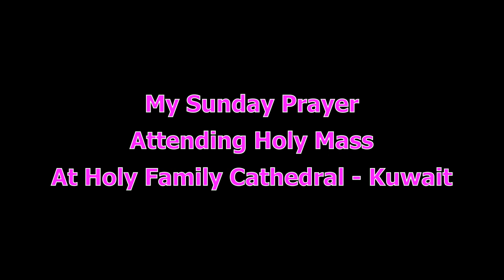TIME To Pray - Every Sunday // HOLY MASS // Holy Family Cathedral // KUWAIT // A Short Vlog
Johar,
 Hello ,
YouTube family ! Back with a interesting video , Here i have shown the Holy Family Cathedral - Kuwait.
Your feedback are welcome on regard to my videos and editing. So it will help me to improve in my content creating and editing.

Lets appreciate and support each other to grow as YOU TUBE CREATOR.

Do not upload my videos on YouTube . My videos have the Content ID.
You will get copyright by you Tu

You will get copyright by you Tube